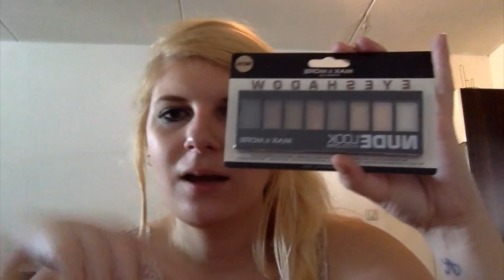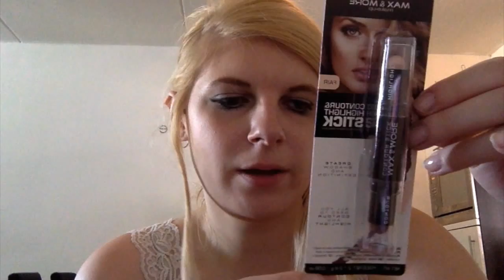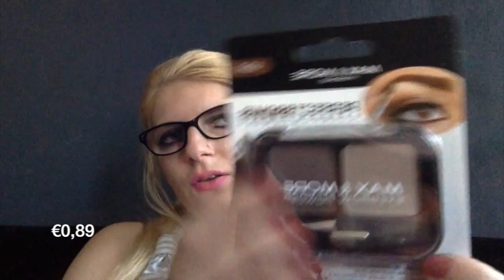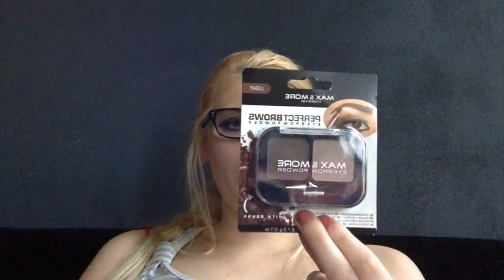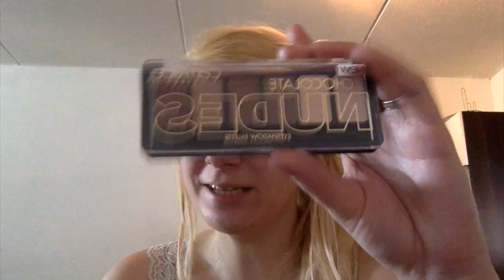Shop log make-up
In deze video laat ik jullie een aantal nieuwe make-up producten zien die ik heb gekocht